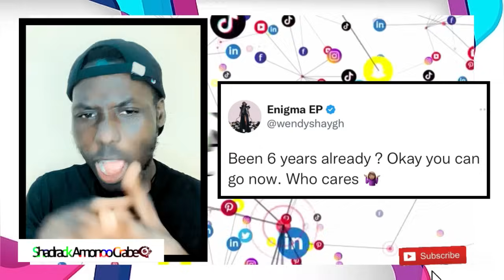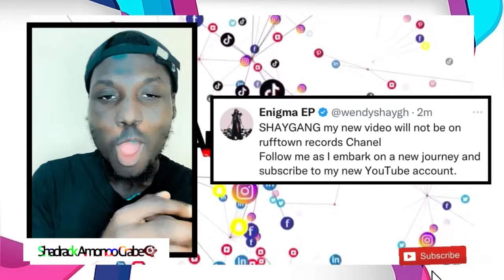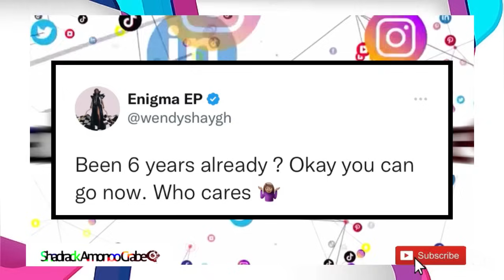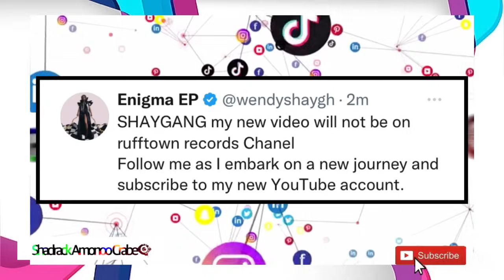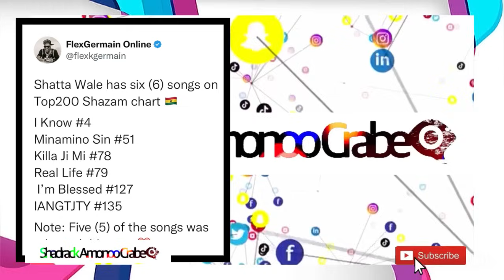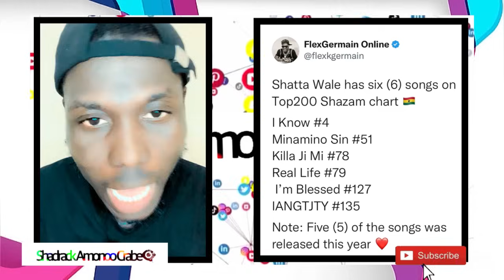Wow!! Shatta Wale Songs Sets Record On SHAZAM + Wendy Shay Parts Ways With Bûllet? No More Rufftown😨